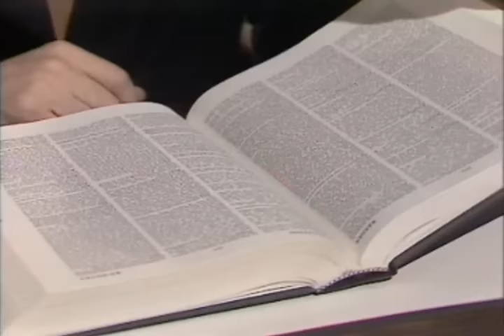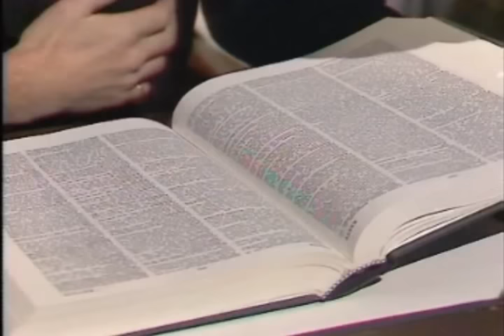Words (The Tremeloes, Greatest Hits)